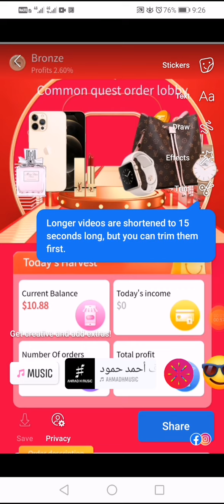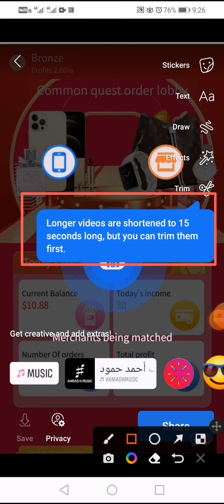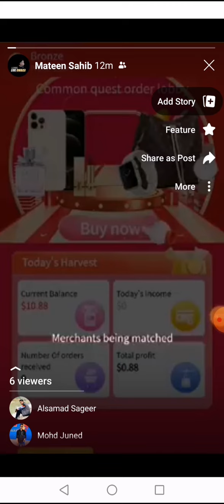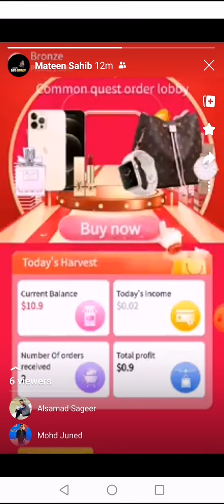Fb पर 30 सेकंड से अधिक Story कैसे लगाऐ || How To Add Full Video On Facebook Story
how to add full video on facebook story 2022
Facebook Story Par full video kaise dalne 2022
photo par koi bhi song kaise lagaye 2021